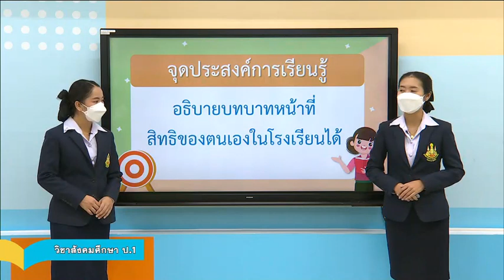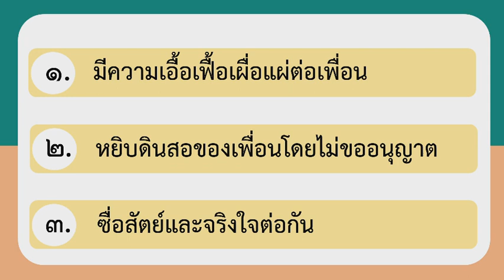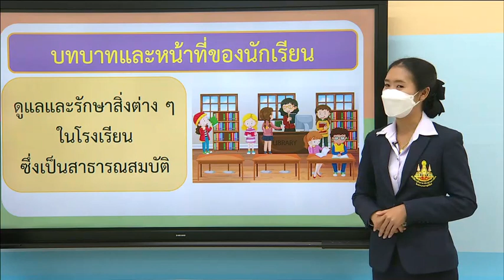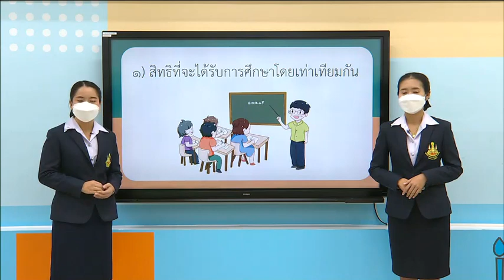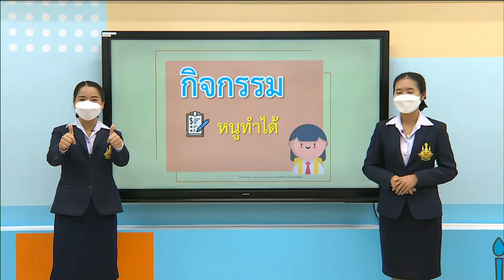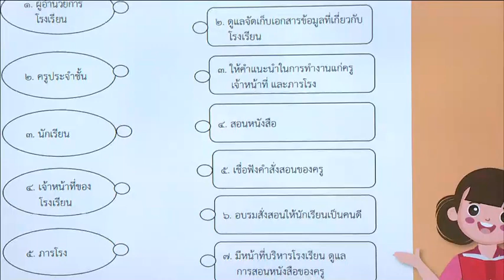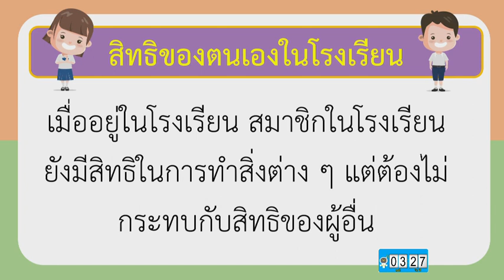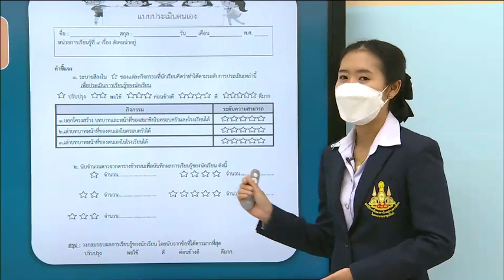DLTV ป 1 สังคมศึกษา 2564 4 6 บทบาทหน้าที่ สิทธิของตนเองในโรงเรียน